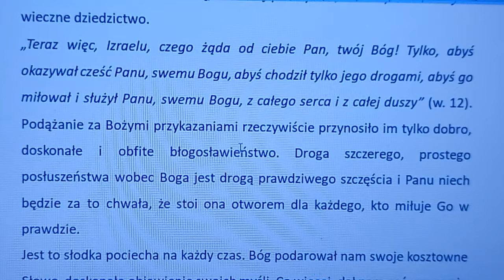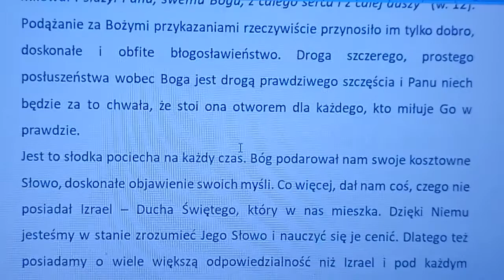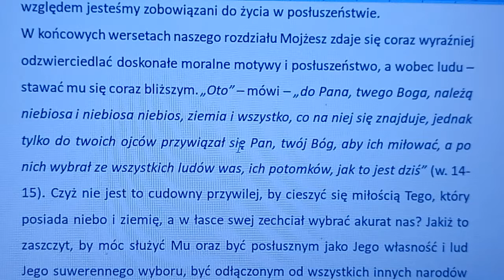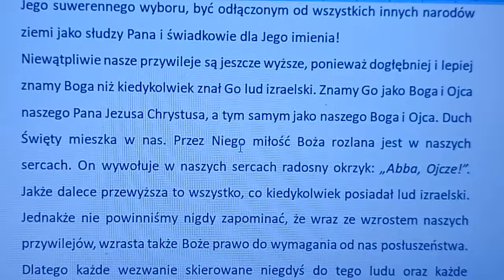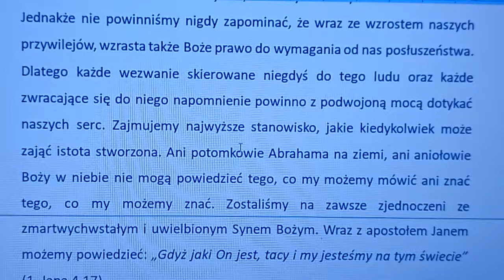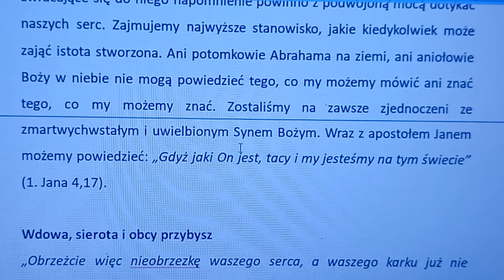Komentarz do Piątej księgi Mojżeszowej rozdział 10c (autor komentarza: Charles Henry Mackintosh)